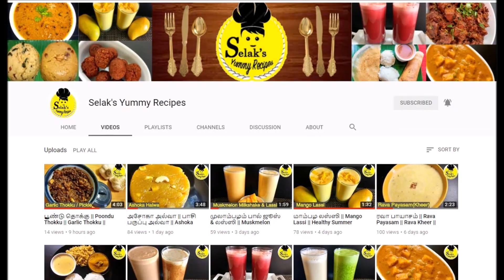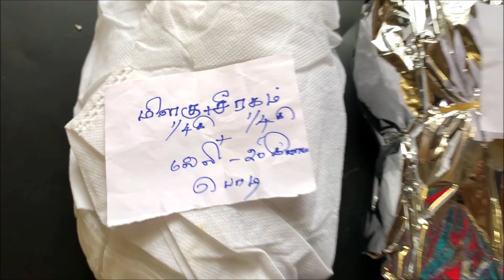வளைகாப்புக்கு இந்தியாவில் இருந்து அமெரிக்கா எடுத்து செல்ல வேண்டிய பொருட்கள் || Baby Shower Things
In this video we will see the New born and Mom Things from India to USA

Happy Cooking!